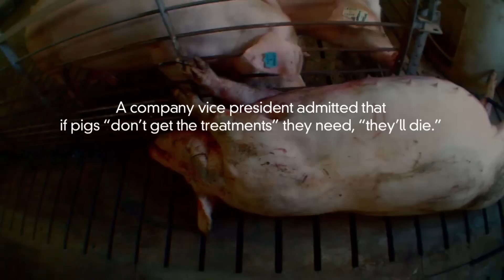Pigs Suffer and Die at Leading Breeder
PETA's exposé of a worldwide leader in pig breeding found that lame and injured pigs were left to languish. The survivors were taken to slaughter. Help them today